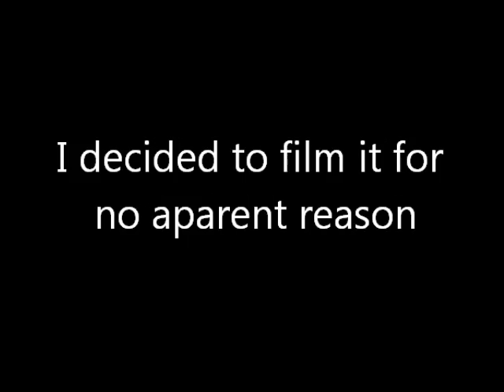Exercise ball fail remix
don't do this at home. enjoy, this took me forever to make